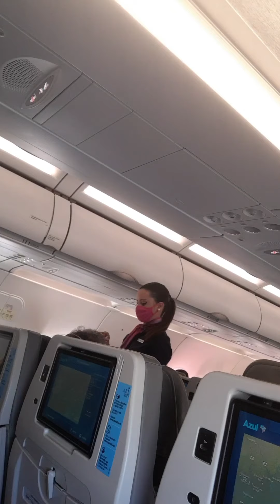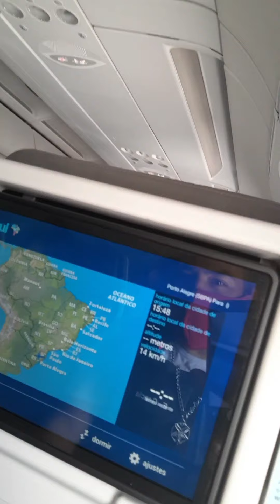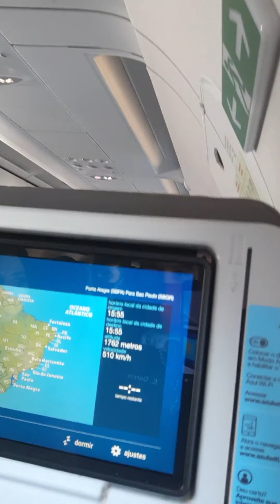S.O.S.Espiritos viagem para são Paulo vídeo parte 1/2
Viagem pra São Paulo, 1° parte de 2 vídeos.